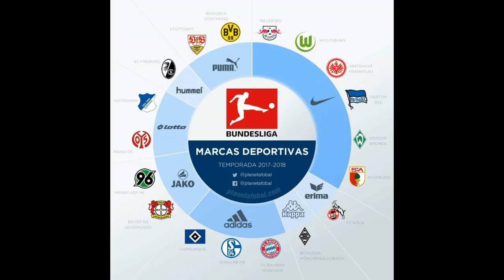CAMISETAS FUTBOLERAS 2017-2018 #1 BUNDESLIGA